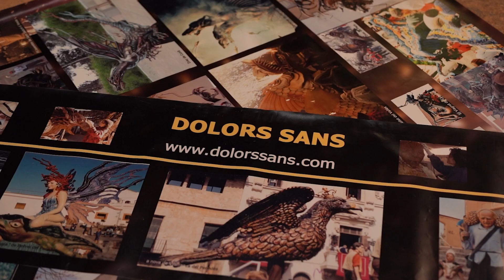Promo Corporatiu Dolors Sans L'escultura de la festa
Este es el video corporativo que ha realizado nuestro alumno Roger Raventós a la escultora Dolors Sans.
Ha utilizado Adobe Premiere como editor de video y Ableton Live para el sonido.